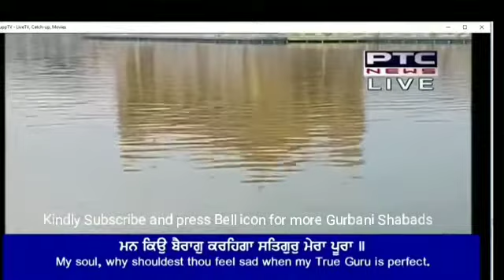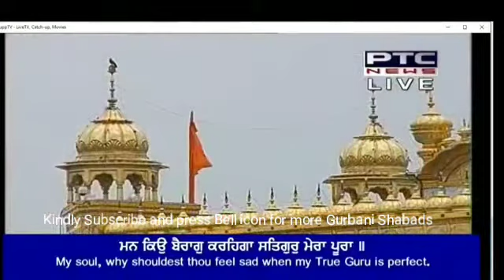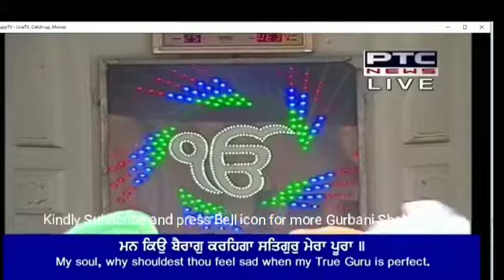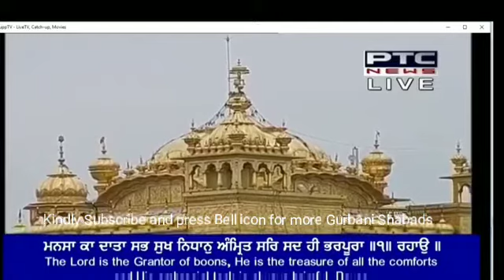Man Kyon Bairaag Karehga | Bhai Kulwinder Singh Ji | hazoori Ragi Darbar Sahib | 27 June 2018